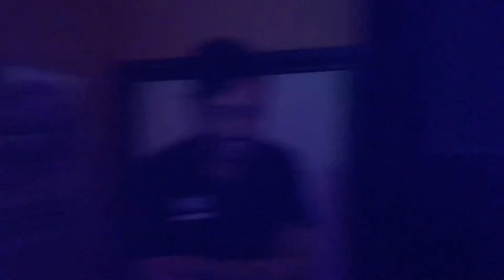Compilatie Pesta Bersatu April 2019 Blaricum